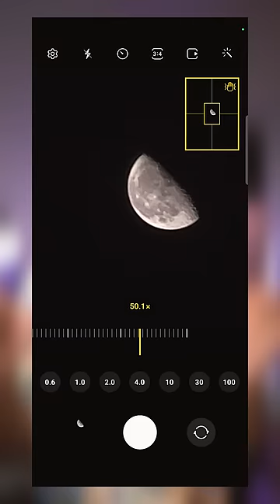Is S22 Ultra Moon Shot Fake?